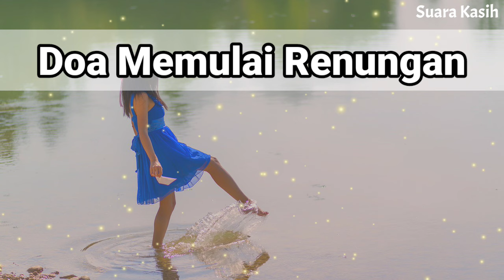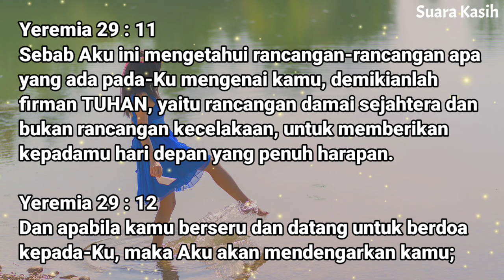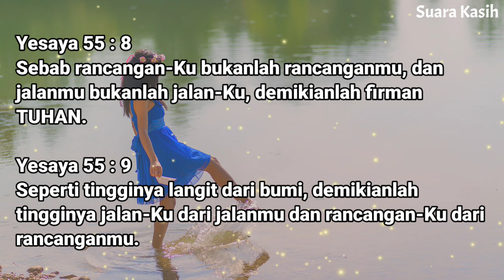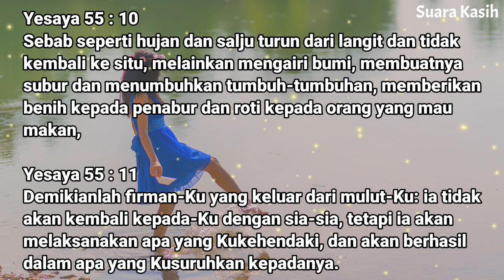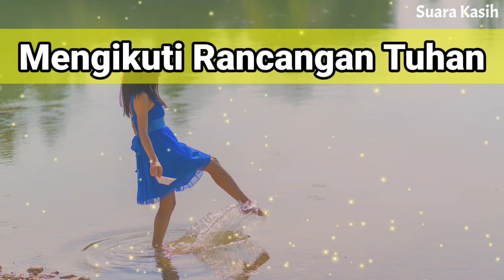Renungan Siang Kristen - Doa Siang - Suara Injil - Pohon Kehidupan Terbaru - Renungan Siang Katolik